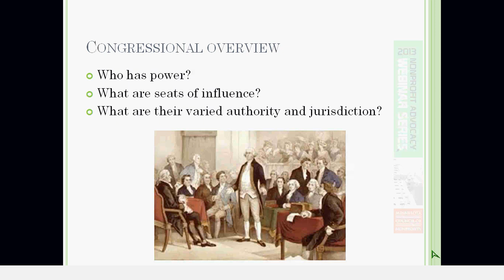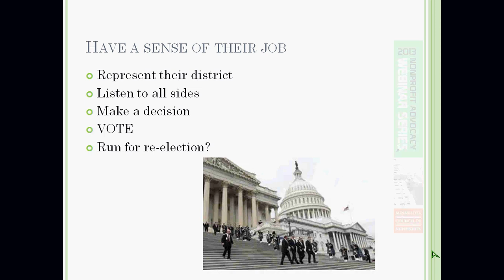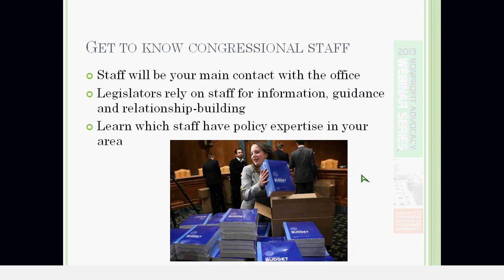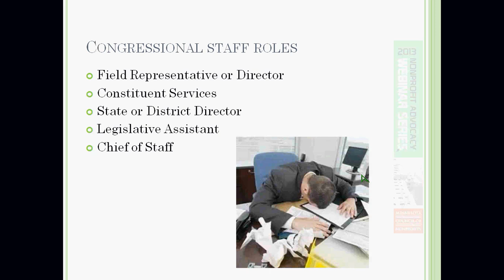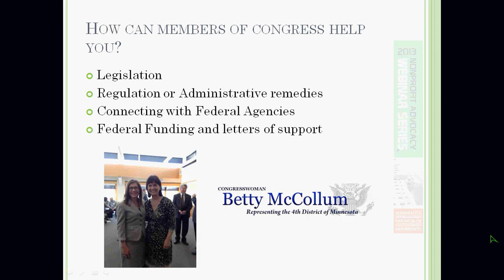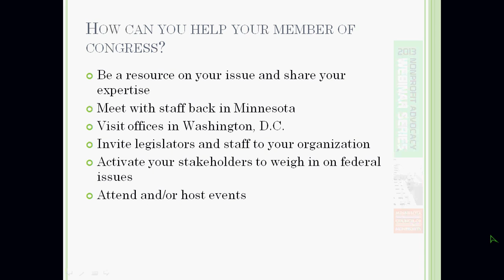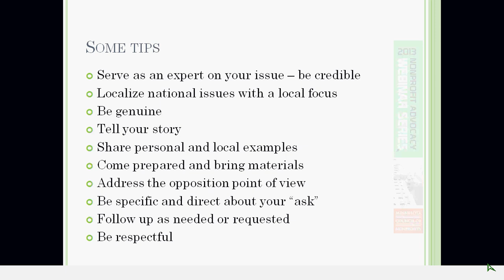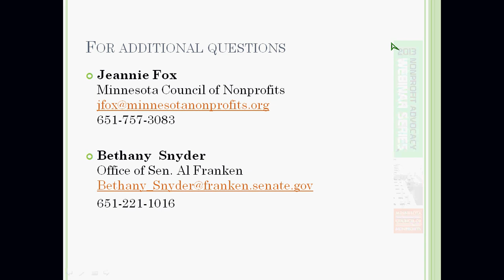Working with Members of Congress: Nonprofit Advocacy Webinar [5-22-2013]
Recording of 'Working with Members of Congress' webinar training from 2013 Nonprofit Advocacy Webinar Series offered by the Minnesota Council of Nonprofits. Presented on May 22, 2013.